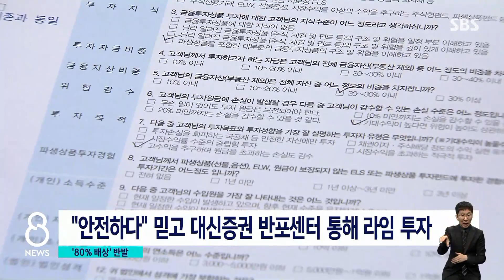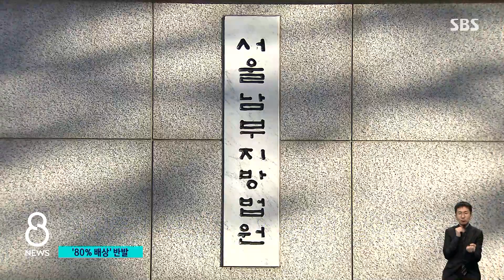대신증권에 "라임펀드 80% 배상"…투자자들 반발 / SBS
대규모 환매 중단 사태를 일으킨 라임펀드를 판매한 대신증권에 대해 투자자 손해액의 최대 80%까지를 배상하라는 금융당국의 권고가 나왔습니다. 투자자들은 반발하고 있습니다.
보도에, 화강윤 기자입니다.